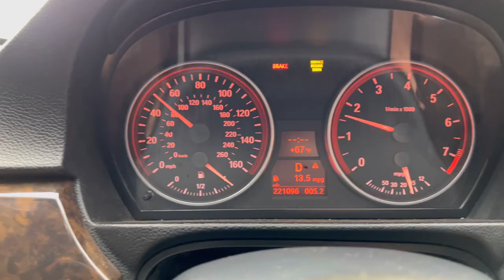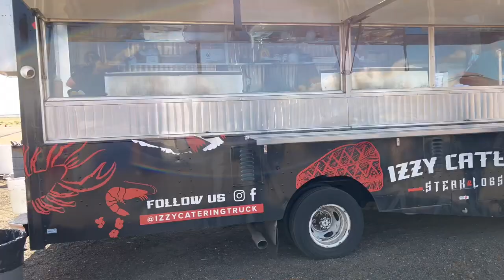DailyRevs Drag Event! Small Tire, Big Tire, Trucks Drag Racing #660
Some of you guys wanted more dig action, so here you go!